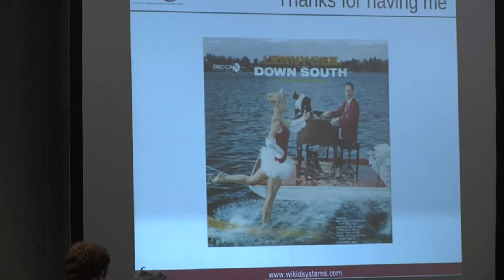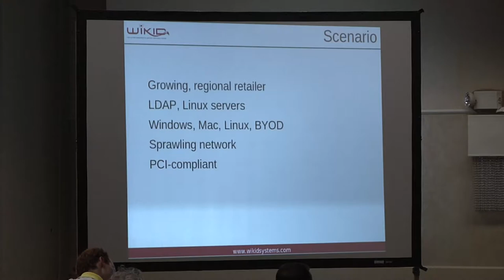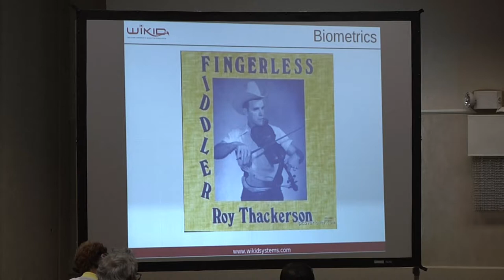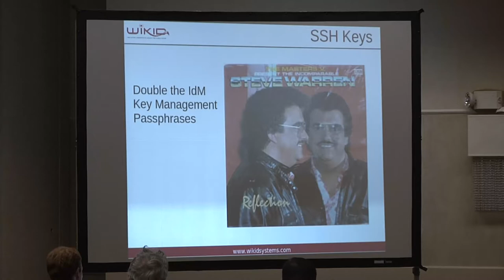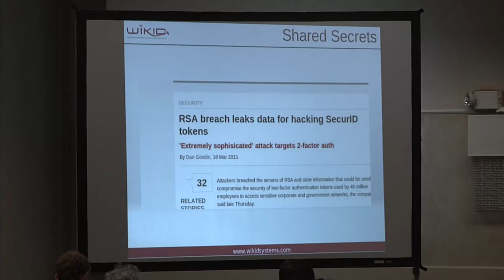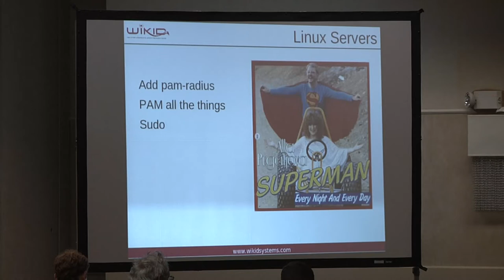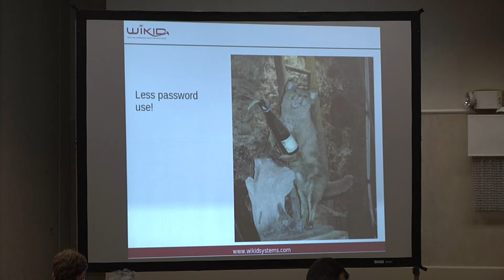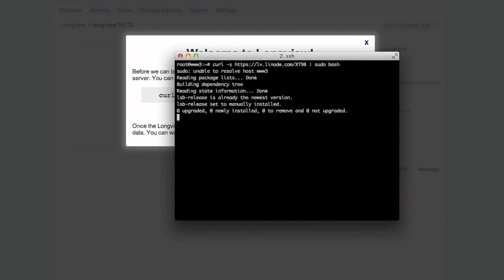2014 SouthEast LinuxFest - Nick Owen - Avoiding The Stupid With Two Factor Auth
2014 SouthEast LinuxFest
Nick Owen
Avoiding The Stupid When Deploying Two Factor Authentication